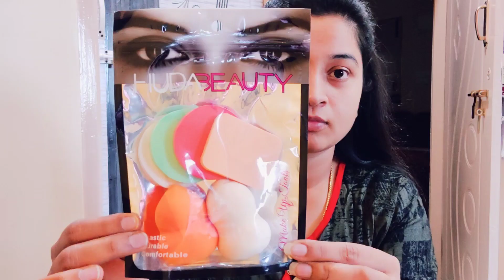5min ಸಿಂಪಲ್ ಡೈಲಿ ಮೇಕ್ಅಪ್🕰️||Daily simple makeup for beginners||Shubhanudi Kannada Vlogs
This video is about my simple everyday makeup very useful for beginners.

In this channel one can expect cooking videos, daily Vlogs, weight loss recipes and much more with lots of fun and entertainment like never before and ever after.

Videos will be uploaded on every alternative days.

I'm on Instagram as @shubhanudi_kannada_vlogs. Install the app to follow my photos and videos.

My Terrace garden